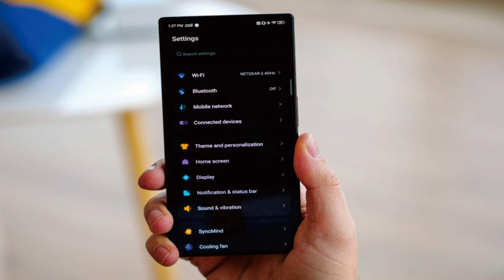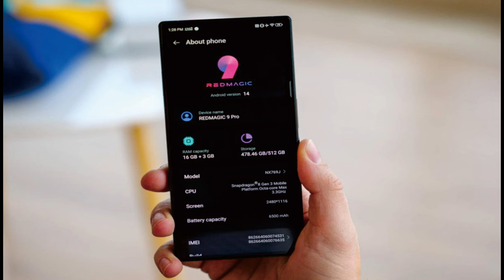nubia Red Magic 9 Pro @mrawichannel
Sekilas spesifikasi ZTE nubia Red Magic 9 Pro:
Badan: 164.0x76.4x8.9mm, 229g; Kaca depan (Gorilla Glass 5), bingkai aluminium, kaca belakang; Zona sensitif tekanan (penginderaan sentuh 520Hz), Kipas pendingin internal, Rangka tengah aluminium penerbangan.
Layar: AMOLED 6,80", warna 1B, 120Hz, 1600 nits (puncak), resolusi 1116x2480px, rasio aspek 20:9, 400ppi.
Chipset: Qualcomm SM8650-AB Snapdragon 8 Gen 3 (4 nm): Octa-core (1x3.3 GHz Cortex-X4 & 5x3.2 GHz Cortex-A720 & 2x2.3 GHz Cortex-A520); Adreno 750.
Memori: RAM 256GB 12GB, RAM 512GB 16GB, UFS 4.0.
OS/Perangkat Lunak: Android 14, Redmagic OS 9.
Kamera belakang: Lebar (utama): 50 MP, 1/1.57", 1.0µm, PDAF, OIS; Sudut ultra lebar: 50 MP, f/2.2, 1/2.76", 0.64µm; Makro: 2MP, f/2.4.
Kamera depan: 16 MP, f/2.0, (lebar), 1,12µm, di bawah layar.
Pengambilan video: Kamera belakang: 8K@30fps, 4K@30/60fps, 1080p@30/60/120/240fps; Kamera depan: 1080p@30/60fps.
Baterai: 6500mAh; Kabel 80W, PD3.0.
Konektivitas: 5G; SIM ganda; Wi-Fi 7; BT 5.3; NFC; Pelabuhan inframerah; soket 3,5 mm; IR blaster, USB 3.Gen2.
Lain-lain: Pembaca sidik jari (di bawah layar, optik); speaker stereo.